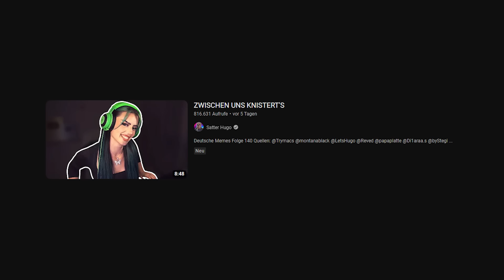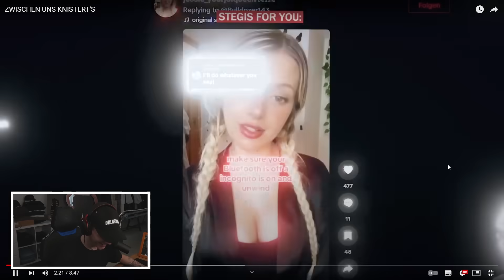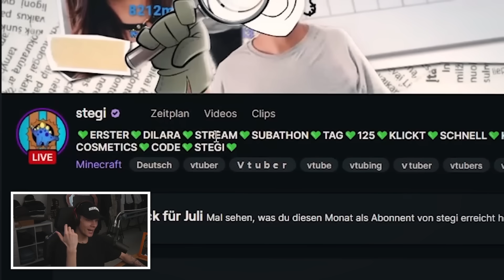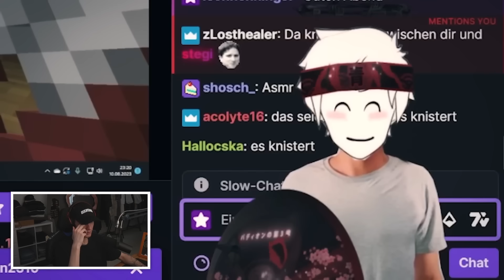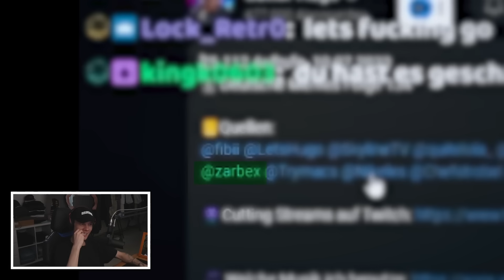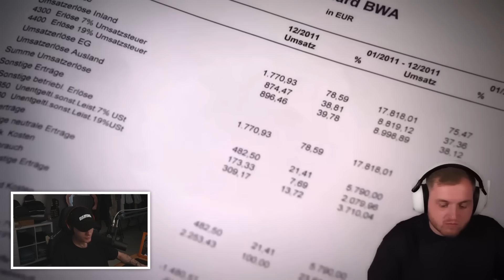ES KNISTERT 😏 + Call mit Stegi über Dilara 🥰 | Satter Hugo Reaktion